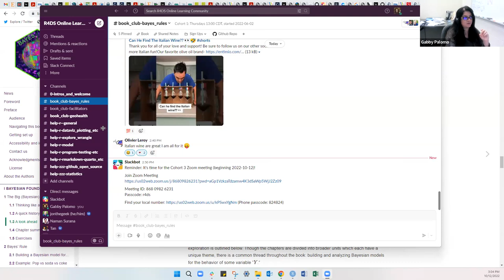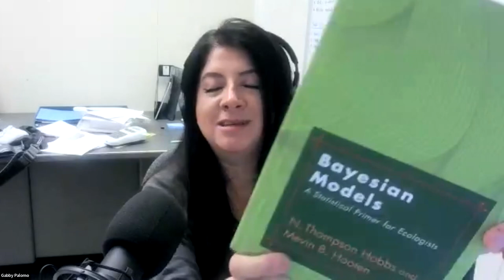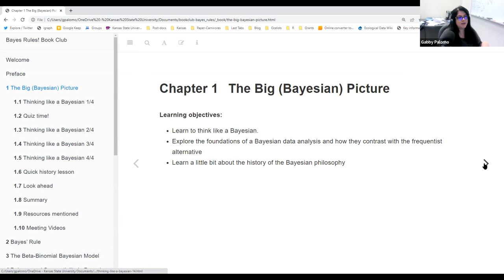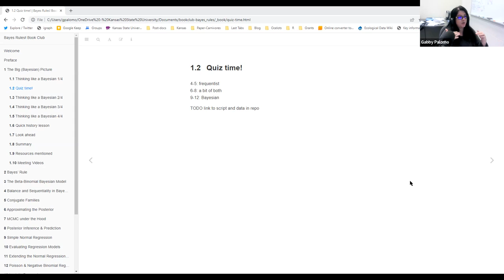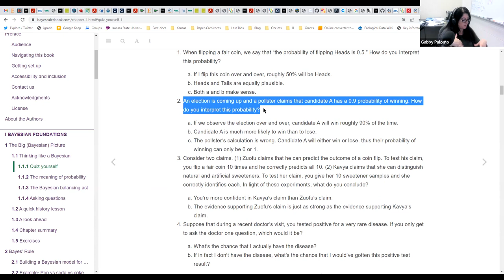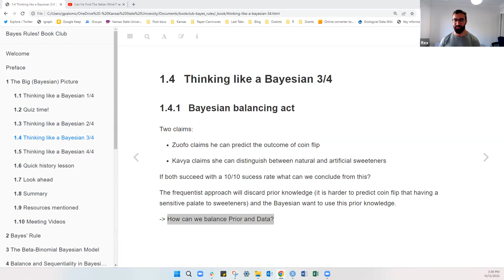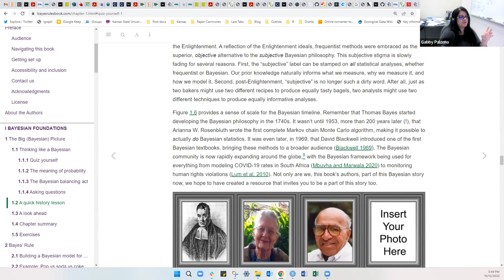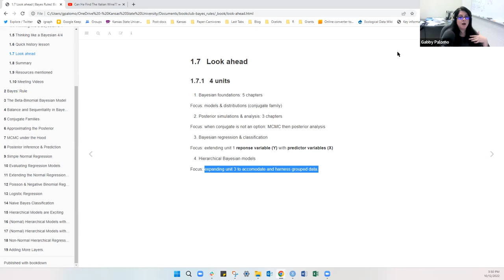Bayes Rules! The Big (Bayesian) Picture (bayes_rules03 1)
Gabby Palomo kicks off a new cohort for Bayes Rules! by Alicia A. Johnson, Miles Q. Ott, and Mine Dogucu on 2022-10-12, to the R4DS Bayes Rules! Book Club, Cohort 3.